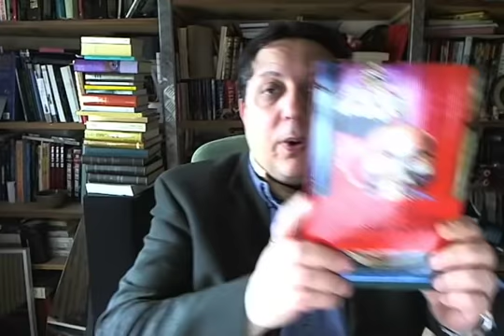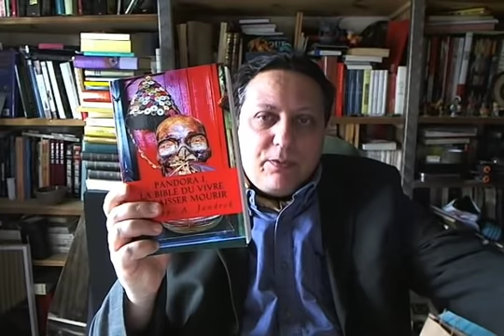Les légumes guérissent le cancer, la cannelle fait maigrir, les enzymes...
: Soutenez Cogiito en quelques secondes... juste le temps de regarder une publicité vidéo sur notre page officielle uTip !